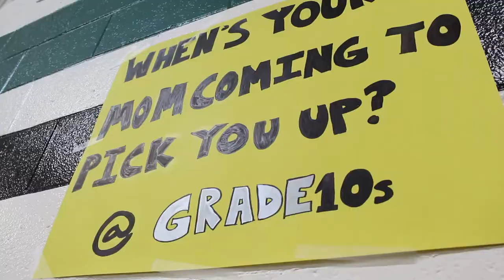Vincent Massey GYM RIOT 2018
Filmed by:
Tommy Pham
Tanner Dickie
Dylan Lilley-Brine

//Songs//
Glitter or Gold - The Dahus